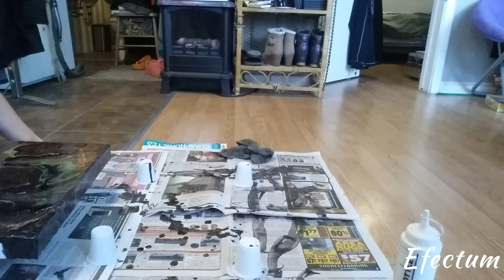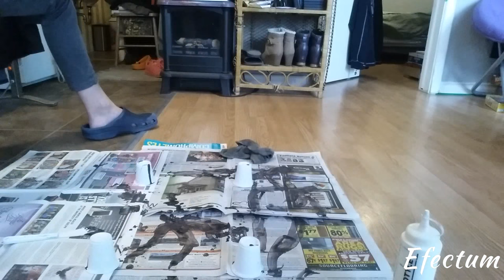Fluids with Melis. #92, Measuring Cup Pour.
Hey everyone! This piece came out amazing. All my colour choices mixed very well. They are Green/Yellow and Copper Iridescent from Pebeo. I then added some Deco Art in Red, and Green Metallics. I also added Black and White, adding a few drops of Traxxas Silicone right into my measuring cup. My mix is half floetrol, about a quarter Gac800 and paint. I added no water to my mix this time.